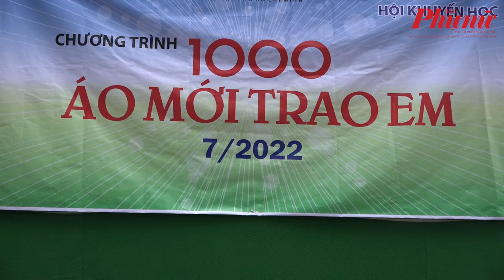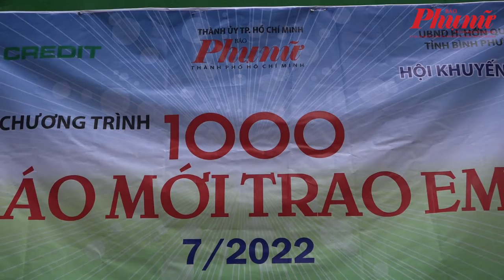"1.000 áo mới trao em" từ Báo Phụ Nữ TPHCM đã về với trẻ em dân tộc S'Tiêng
Ngày 23/7, Báo Phụ Nữ TPHCM tổ chức chương trình "1.000 áo mới trao em" cho học sinh trường tiểu học Trà Thanh, tại điểm trường Bù Dinh, xã Thanh An, huyện Hớn Quản, tỉnh Bình Phước.Tag